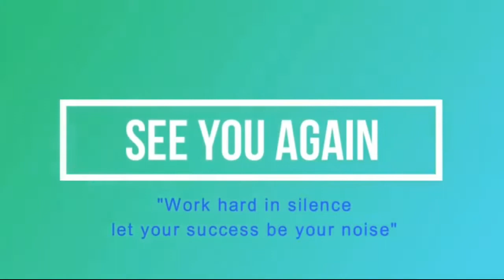Application for School Leaving Certificate in English _ How to write application for Leaving School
➡In this Video is will show you how to  write application for school trasnfer/       Leaving Certificate.

➡If you need any application/letter for any thing Comment me,i will write applications/letter for you.

➡This channel share all about educational
➡information Like...

    ✔Mathematics  ✔Physics
    ✔Chemistry       ✔Biology
    ✔Ms Excel         ✔Ms Word
    ✔Accounting     ✔Statistics
    ✔Motivational Speech
    ✔ Applications  ✔ Letters
    ✔ Essay

➡All tips & Tricks about Education.